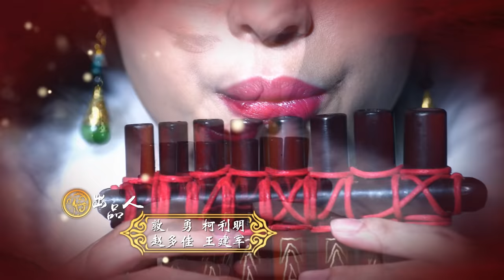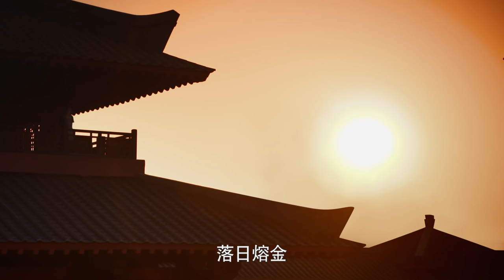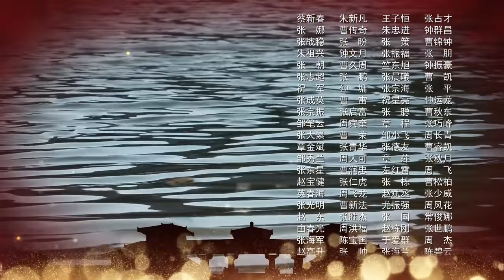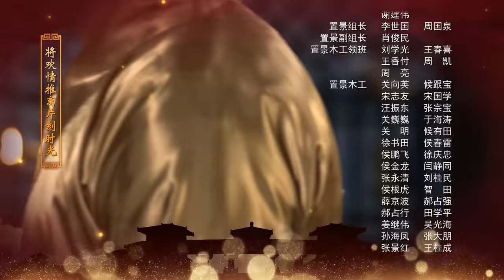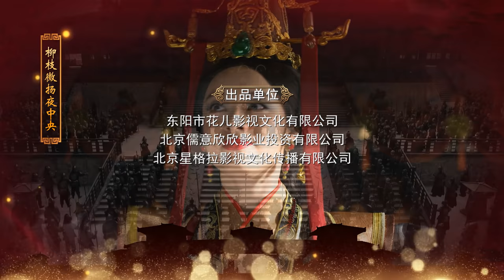芈月传 80 | The Legend of Mi Yue 80（孙俪，刘涛，黄轩，赵立新 领衔主演） Letv Official